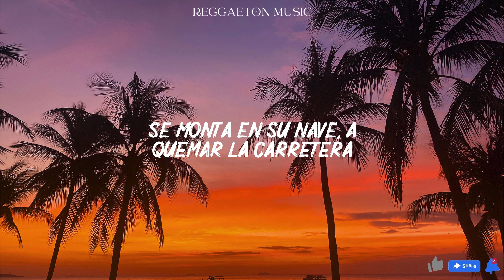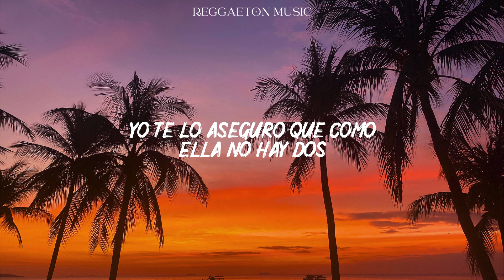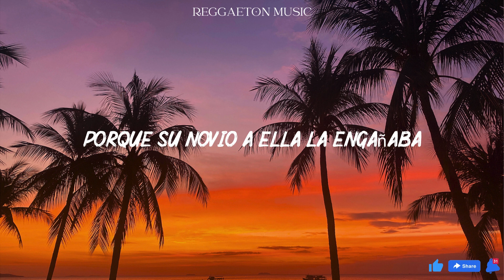Ozuna - Se Preparó (Lyrics/Letra)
Ella se preparó, se puso linda, y a su amiga llamaba

El novio la hizo llorar, mato su sentimiento
Prometió palabras que se fueron con el viento

Dale champagne y se prende en candela
Esa es mi nena

Dame la champagne y se me prende en candela

Que a dónde quiera que llegan
Hacen a las demás lucir ridícula

Con sus amigas de rumba salió, se le vio

Uh-woo-oh
Baby, Ozuna
Chris jeday
Odisea, the album
Gaby music
Hay music hi flow
dímelo vi